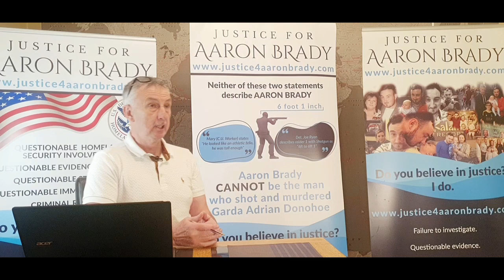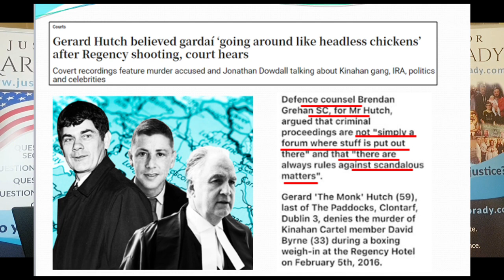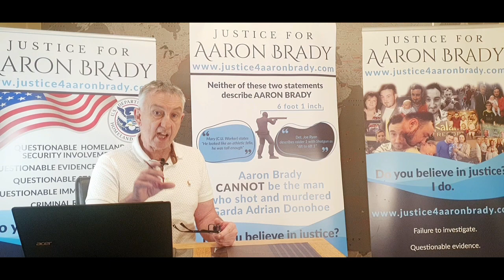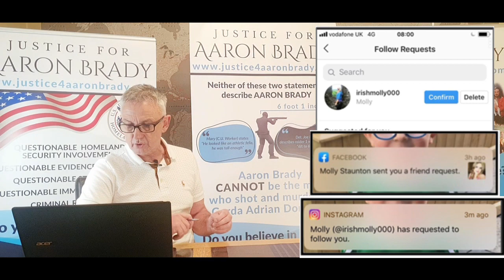Did the Garda know Molly Staunton's assailant ?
In this video we highlight the first of many situations where in is abundantly clear that the authorities have close contact with a person close to the witness and this person is terrorising the witness.
It would beggar belief that the Irish authorities did not have close contact with Molly Staunton in this instance and be fully aware of her living situation and any person who was close to Ms Staunton.
As we detailed in this video SIO Mark Phillips was in contact with Ms Staunton at the time she was attacked,  Mr Phillips confirmed this contact to the court!
His dereliction of duty to ensure Ms Staunton was safe can only be attributed to one reason .
Phillips knew Seamus

If Phillips had no idea who was in that room with Ms Staunton he would have had NYPD and Homeland Security Agents there in minutes.
Therefore clearly demonstrating a connection between a man (Seamus) abusing a witness and Mr Phillips.

It also vital to mention here the role played by Michael White the judge in Aaron's trial
He meekly accepted a pathetic excuse from Brendan Grehan and Mark Phillips as to what happened in that room in New York and meekly accepted that NO investigation would take place in a clear scenario where a man was obviously violently interacting with Ms Staunton while she was giving her testimony and he was clearly telling her what to do in relation to her testimony.

Intimidation by the authorities  !